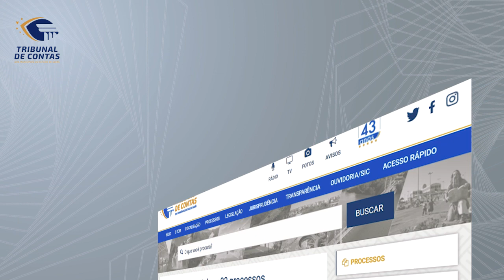23/06/21 - Minuto TCMGO - Primeira Câmara